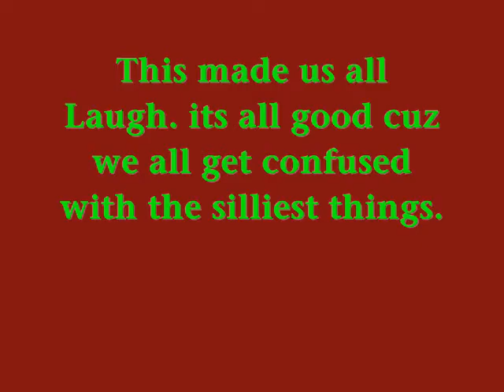Is it on?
Okay, so this is an awsome person who kinda had a blonde moment. trying to take a picture, she took a video. so, instead of deleating it, I decided to share the Humor!